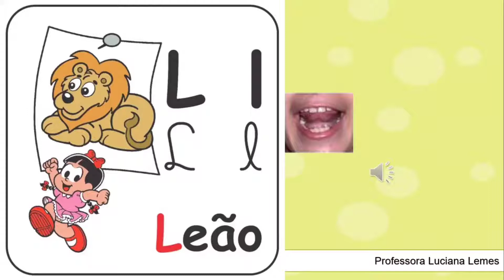LETRA L - FAMÍLIA SILÁBICA DA LETRA L - LA LE LI LO LU LÃO - ALFABETIZAÇÃO